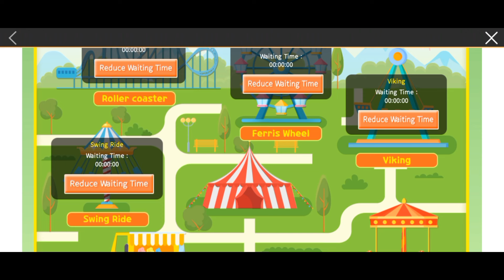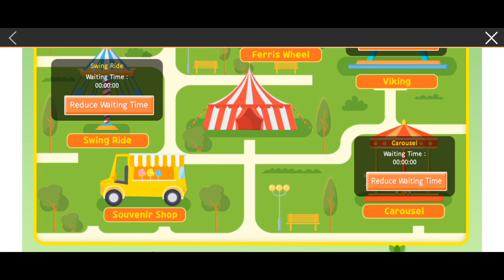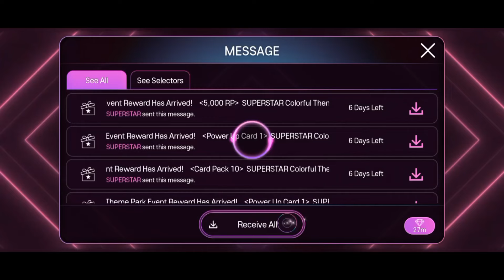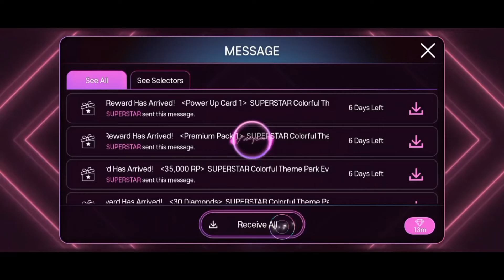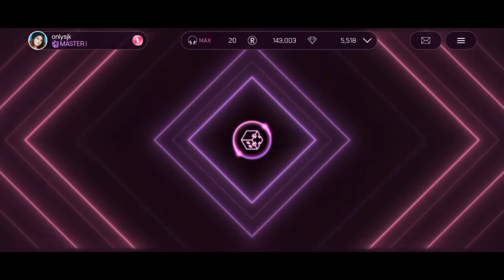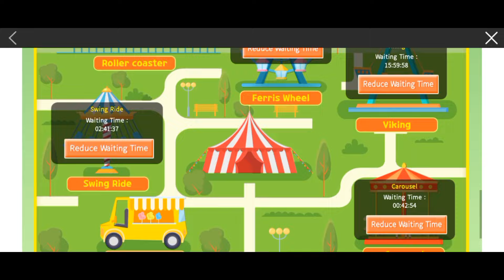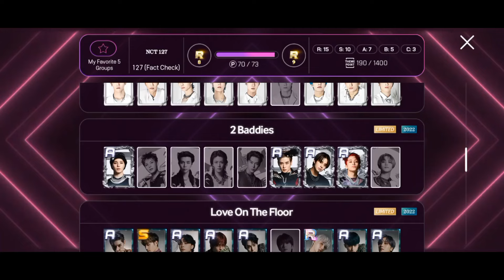[Superstar SMTOWN] Superstar Colorful Theme Park🎁🎈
Welcome everyone!😆